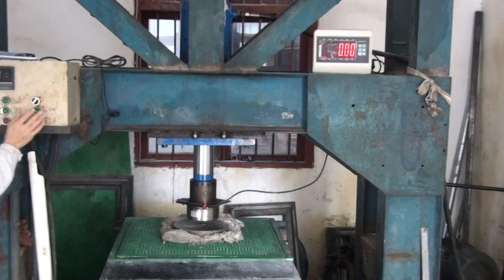test video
Test manhole cover of Clear opening size 600*600 with D400 loading capacity. Test  according to EN124 standard.